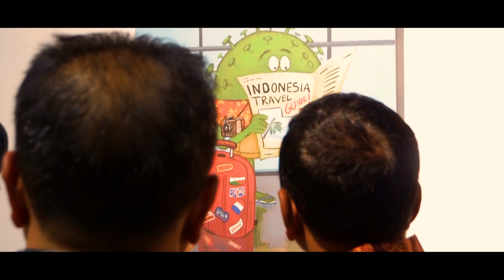PAMERAN KARTUN “𝐈 𝐋𝐔𝐕 𝐔 𝐆𝐔𝐃𝐁𝐀𝐈”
Telah terlaksana di Bentara Budaya pameran kartun karya 8 kartunis dan seniman Indonesia berjudul:
“𝐈 𝐋𝐔𝐕 𝐔 𝐆𝐔𝐃𝐁𝐀𝐈”
Acara ini didukung oleh IHIK3 dan Harian Kontan.